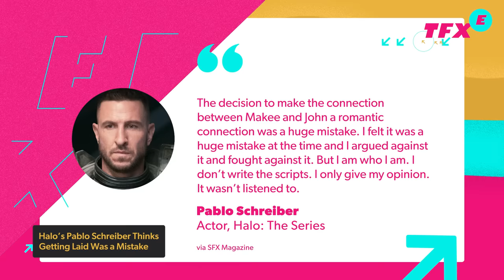Until Dawn Film Adaptation Is in the Works From PlayStation Studios - IGN The Fix: Entertainment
Hollywood is back at it again, this time adapting another video game into a feature length film. PlayStation Productions is teaming up with filmmaker Shazam director David F. Sandberg and Annabelle writer Gary Dauberman to bring the 2015 PS4-exclusive Supermassivethe pixels of the interactive horror game, Until Dawn, to the big screen. Sandberg will be helming the movie with Dauberman taking a pass at the script. Dauberman’s no slouch when it comes to penning horror flicks, in addition to Annabelle, he penned The Nun, both chapters of Stephen King’s IT, and the upcoming Salem’s Lot remake.as he’s worked on The Nun and Annabelle movie franchises. Master Chief having romantic relations WITHOUT his helmet on in the Halo live action series, and more Demon Slayer coming to theaters. This is your entertainment fix.